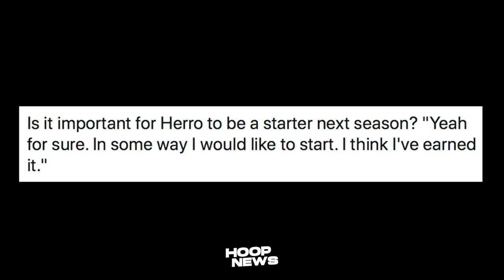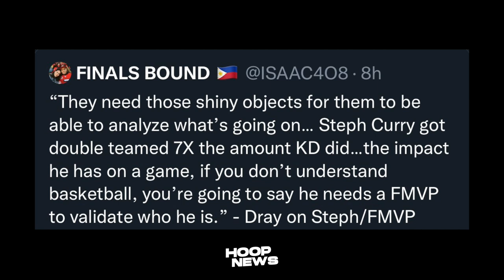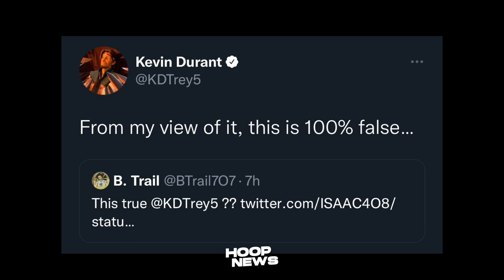Nag-Away Sina Draymond At Durant! Tyler Herro Nag-Demand Sa Heat! Jaylen Brown Gumawa History!